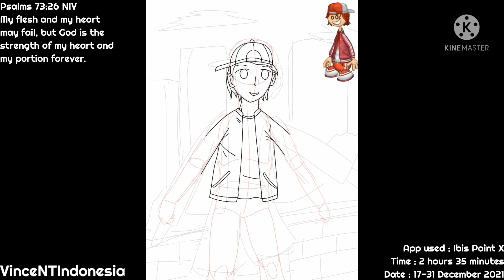RedmondFanArtContest by VinceNTIndonesia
My soul yearns for you in the night;
in the morning my spirit longs for you.
When your judgments come upon the earth,
the people of the world learn righteousness.
—Isaiah 26:9

—Romans 8:28

In reply Jesus declared, "I tell you the truth, no one can see the kingdom of God unless he is born again."
—John 3:3

Hello, this is VinceNTIndonesia.

This is my last video on 2021...
I hope i can win 1st place on RedmondFanArtContest

Please believe in God

I pray to you guys will successful in the future!

Thank you God for your help to this video.

Date : 31.12.21

Time taken : 2 Hours 35 Minutes

App used : Kinemaster, IbisPaintX

Font : Sort Mill Goudy Italic, RighteousReguler

Music downloaded by Y2meta.com